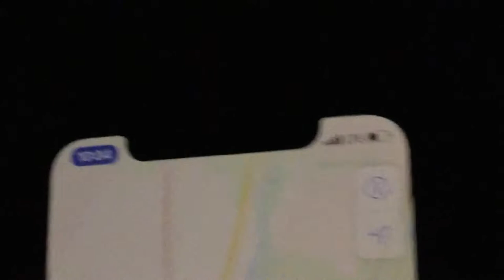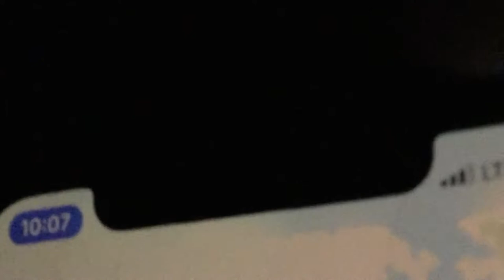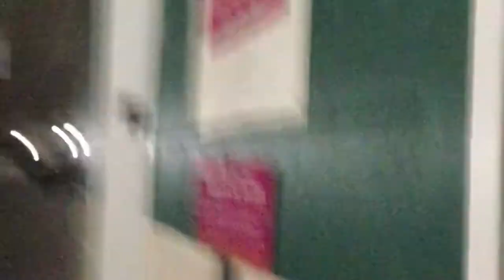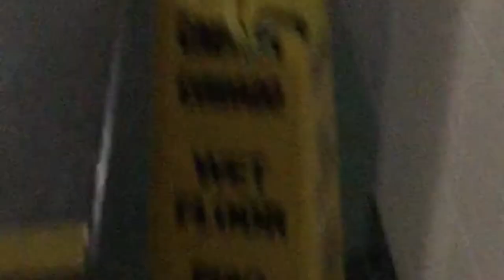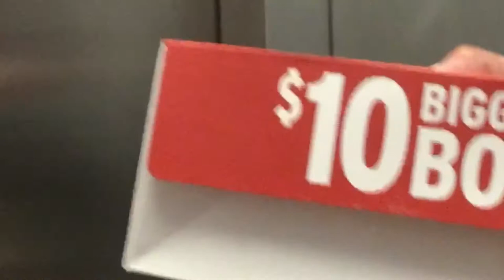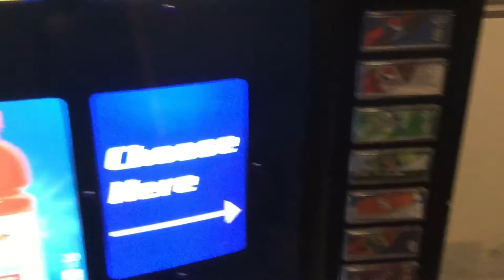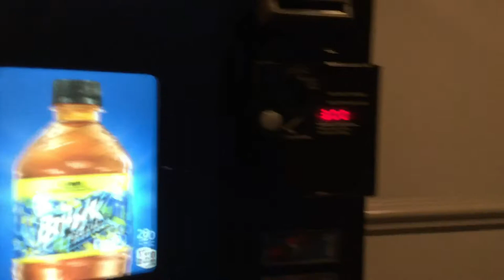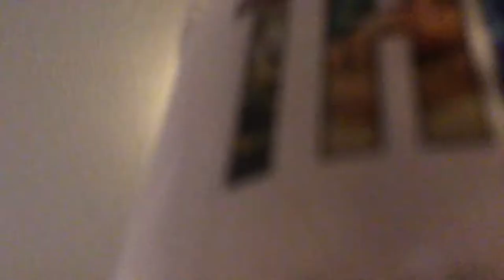Camping part one | circus circus